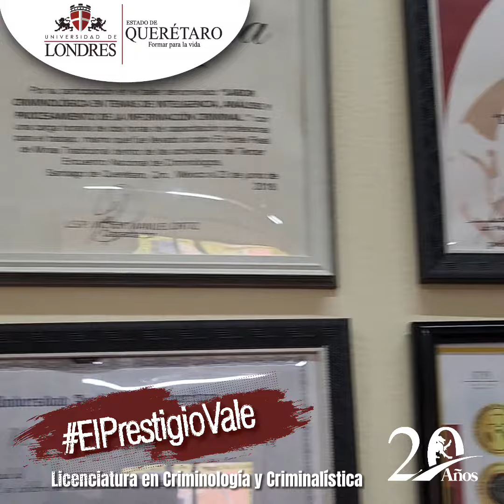Licenciada Laura Huerta, Directora de la Licenciatura en Criminología y Criminalística.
𝗣𝗿𝗲𝘀𝘁𝗶𝗴𝗶𝗼 𝗾𝘂𝗲 𝗳𝗼𝗿𝗺𝗮 𝗵𝗶𝘀𝘁𝗼𝗿𝗶𝗮𝘀 😎
Conoce la historia de la Licenciada Laura Huerta, Directora de la Licenciatura en Criminología y Criminalística. ElPrestigioVale 🤩